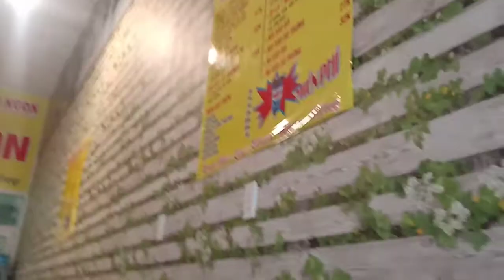Thưởng thức món bò né 3 ngon chinh phục những vị khách khó tính nhất tại Bình Dương